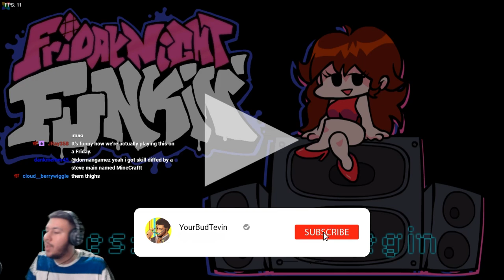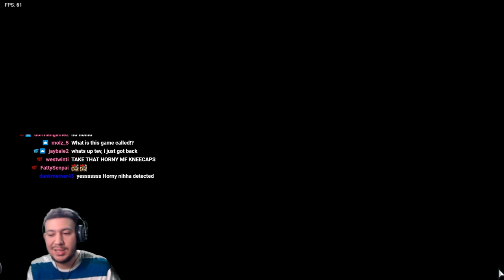This is the Most Fun I've Ever Had With a Game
Getting Freaky on a Friday Night